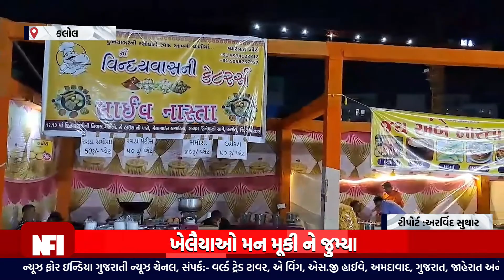કલોલ: કેશવબાગ પાર્ટી પ્લોટ ખાતે કેસરિયા ગરબા ગ્રુપ દ્વારા સાતમા દિવસે મોટી સંખ્યામાં ખેલૈયો ની રમજટ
કલોલ: કેશવબાગ પાર્ટી પ્લોટ ખાતે કેસરિયા ગરબા ગ્રુપ દ્વારા સાતમા  દિવસે મોટી સંખ્યામાં ખેલૈયો ની રમજટ જામી હતી.

કેસરિયા ગરબા ગ્રુપ દ્વારા નવરાત્રી મહોત્સવ ૨૦૨૩ અંતર્ગત ગાંધીનગર ના ચાર તાલુકાઓ માં આયોજન કરાયું

કલોલના કેશવબાગ માં સરકારી ગાઈડ લાઈન પ્રમાણે નવરાત્રી ના પ્રથમ દિવસે હજારો ની સંખ્યામાં ખેલૈયાઓ મન મૂકી ને જુમ્યા હતા

Top Headlines
News Flash
Also check out ✅ our official Divya Bharat News site: